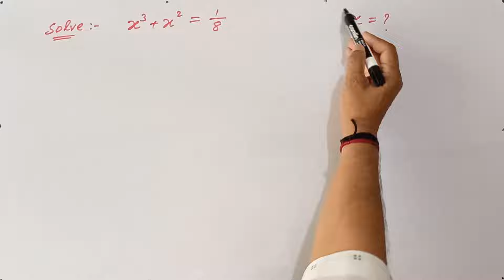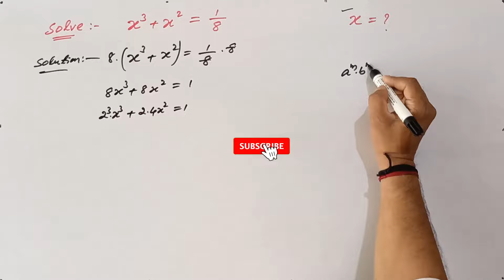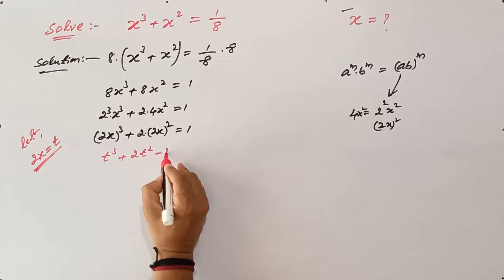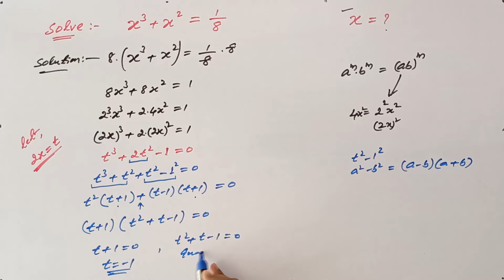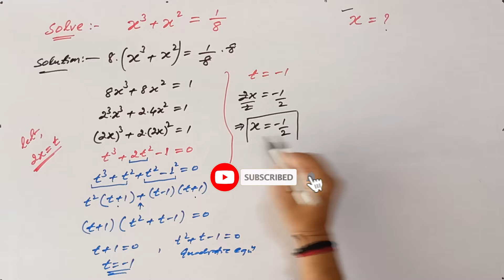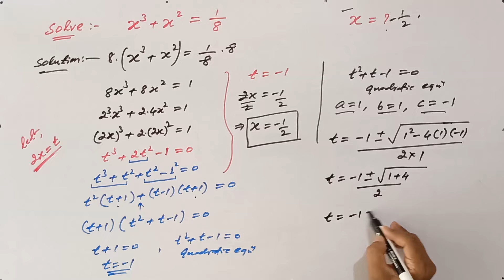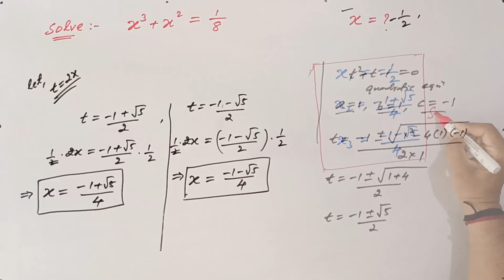Math Olympiad | Wonderful Exponential Problem | Solve for x